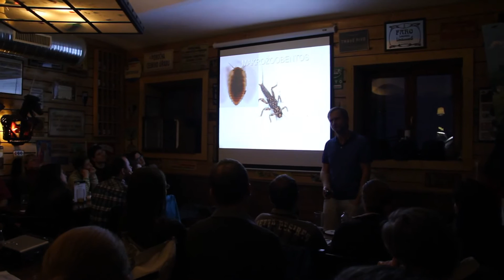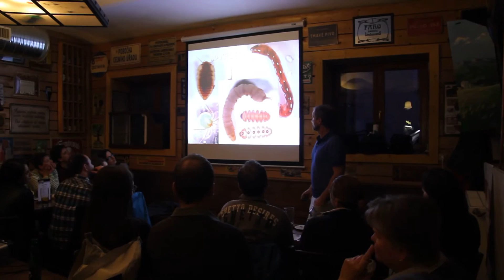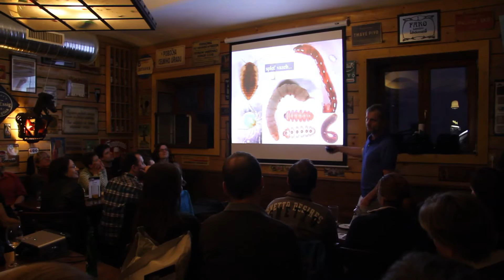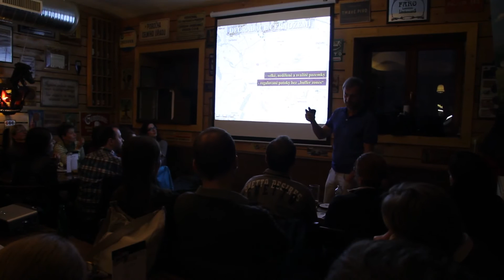Jindřich Duras o vodním ekosystému a degradaci půdy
V plzeňském Science Café zazněla přednáška o vodě, která se ale dotkla také zásahů člověka do životního prostředí. Ve krátkém videu hovoří hydrobiolog Jindřich Duras o ekosystému tekoucích vod a jejich důležité roli při rozkládání nežádoucích látek a následně o degradaci černozemě vlivem špatného hospodaření.